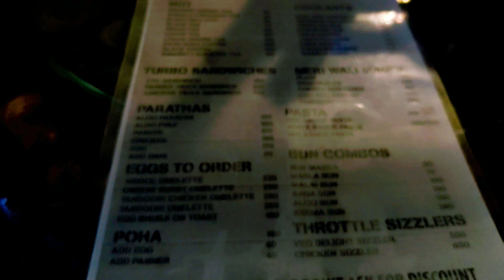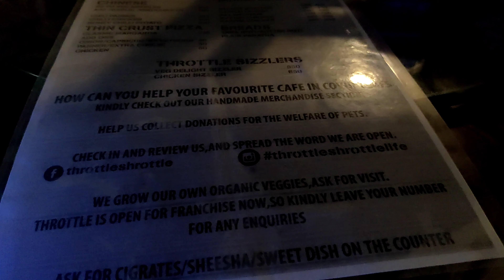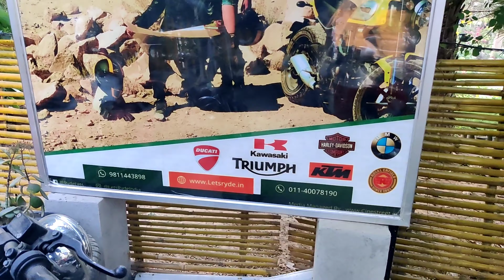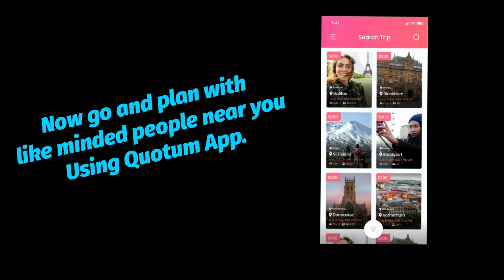Moto Cafe Gurgaon || Bike Theme Cafe || Cafe for Travellers || Kartik Setia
In this video, I have explored Throttle Shrottle  Cafe, Gurgaon. Now its my favourite hangout places in Gurgaon. This cafe is located on Faridabad Road Gurgaon. This place is famous for bike riders and it has a theme of Motorcycle. This moto cafe should be every traveller’s destination in Gurgaon. Many travellers come to this cafe and share their stories with others over a cup of coffee and drinks.They have amazing dishes and mocktail. You can also come here with your laptop and sit for whole day and work from here, its so quite and peaceful. Smoking is allowed inside.

If you are looking for Place to visit near Gurgaon, Trust me you can spent your day happily and its one of the best cafes in gurgaon.

You can also checkout ratings and reviews on zomato -